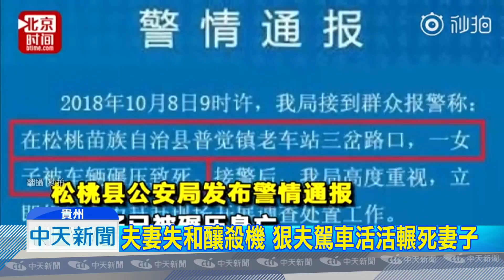20181009中天新聞 夫妻失和釀殺機 狠夫駕車活活輾死妻子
大陸貴州發生一起，驚悚的殺人案，一名38歲的男子，竟開車將自己的太太，在街頭來回輾壓致死，把路旁民眾都嚇傻了，沒有人敢出面制止，而當警方接獲報案抵達現場，受害女子已當場氣絕慘死。